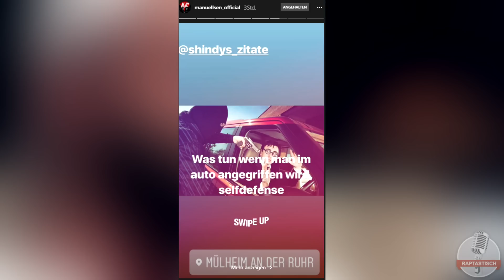Nach Überfall – Manuellsen mit direkter Botschaft an Shindy!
Credits
Bilder-Quellen: